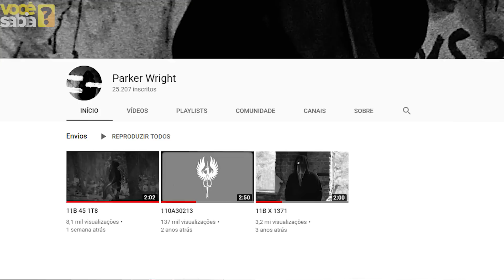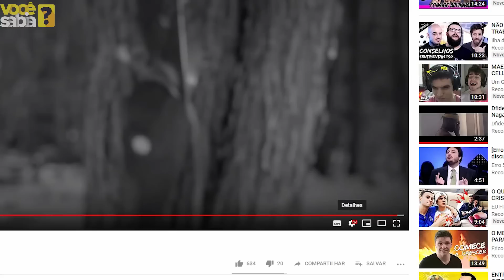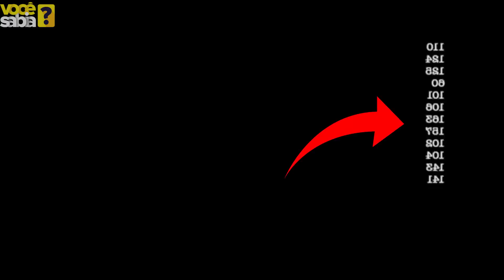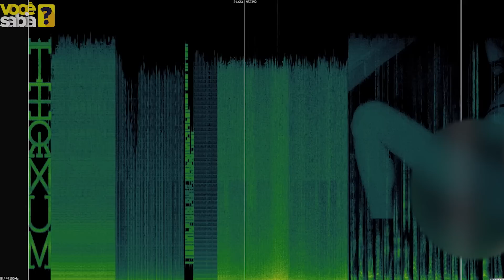O MAIOR MISTÉRIO DO YOUTUBE VOLTOU!! - 11B 45 1T8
11B 45 1T8 - Bora resolver?